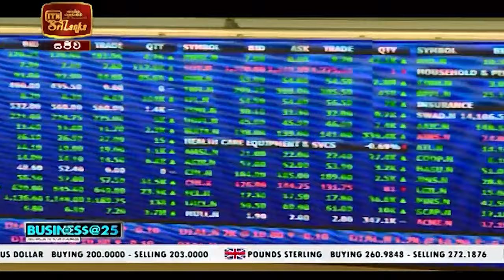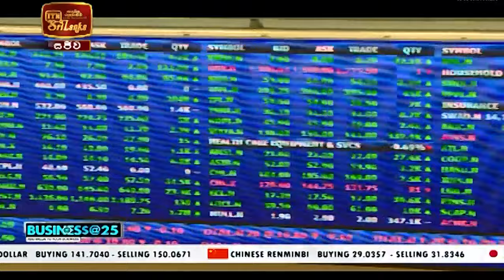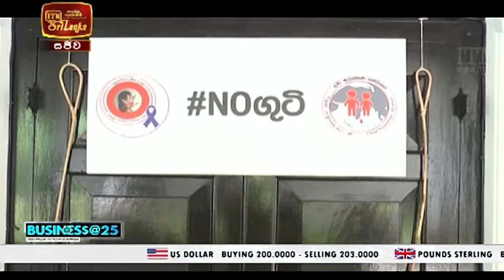Business@25 | 2022-03-06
Every Weekend at 10.25 PM | Business@25